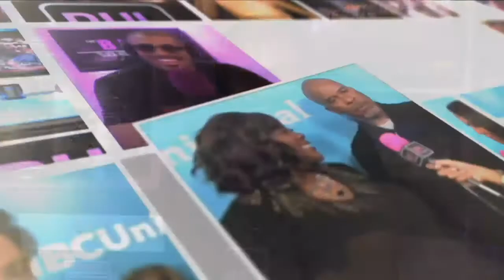Breaking Into...Real Estate with Jerry Morales | BHL's Breaking Into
Breaking Into...  -- In this episode Black Hollywood Live host James Lott Jr. interviews Jerry Morales.

Jerry Morales with Keller Williams Silicon Beach in Los Angeles California.